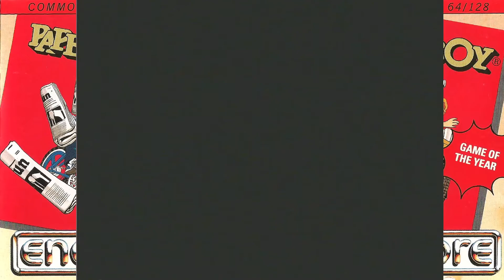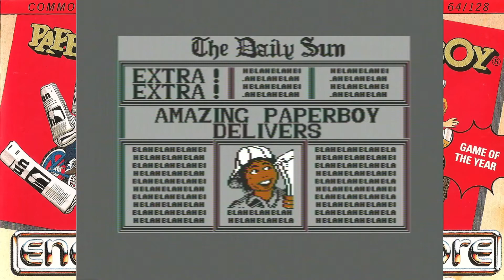Paperboy - Elite Systems - 1986 C64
I play Paperboy, a conversion of the pretty famous Atari arcade game.

Spoiler: I do make it past Monday haha.

The game has never really been a favourite of mine, and there are some very weird obstacles there! It was alright for a quick play though, and I guess if you got it at budget price it was pretty good value for money.